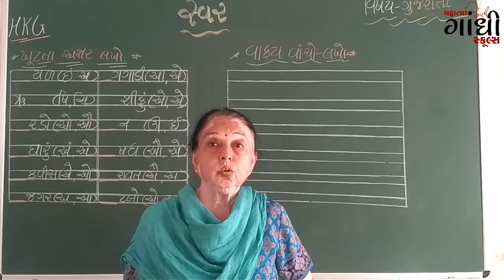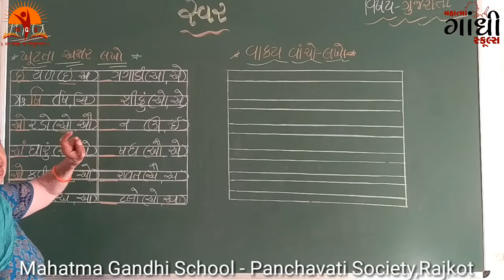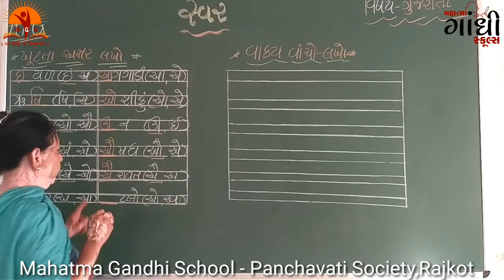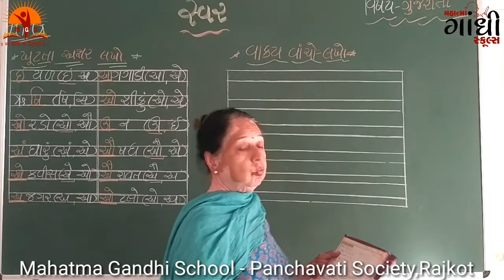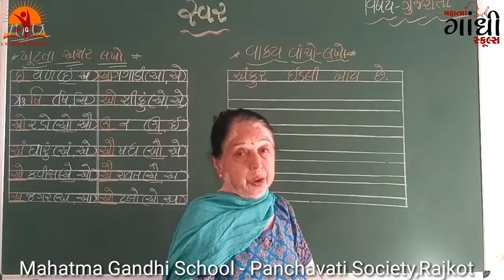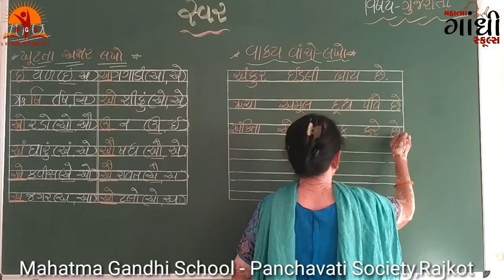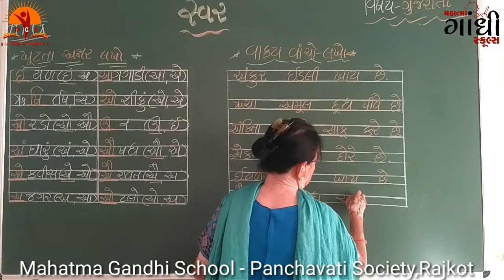MAHATMA GANDHI SCHOOL STD Hkg Gujrati svar vala vakyo